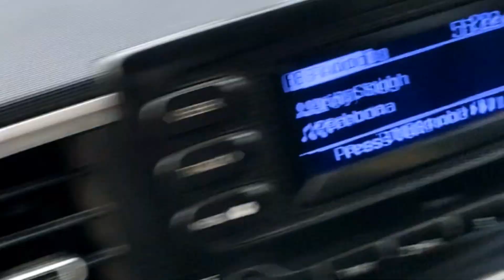EID VLOG 2024❤️| Si vlog....